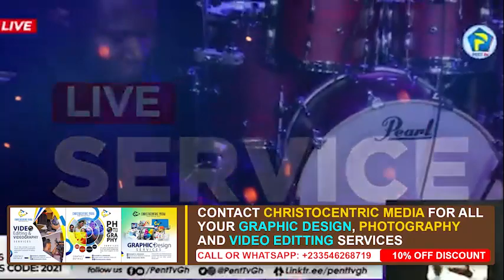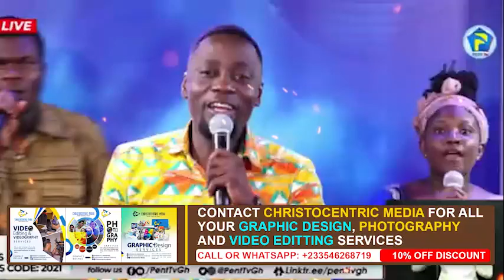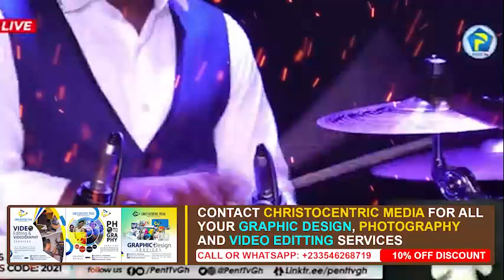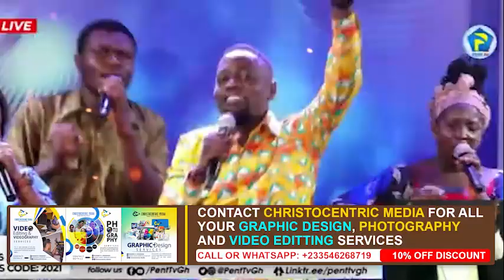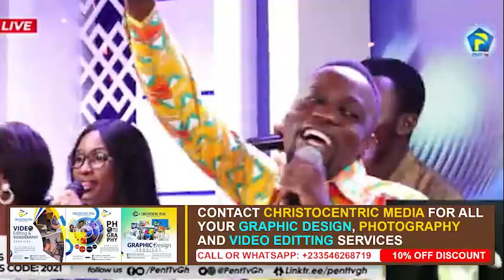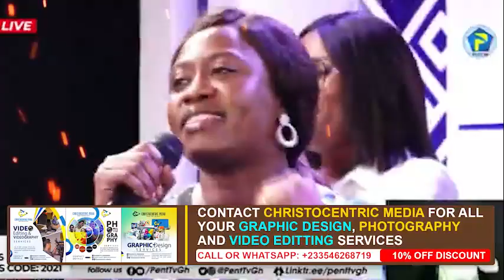Elder Emmanuel Arthur Leads Hot and Powerful Pentecostal Praises on Pent TV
christocentric message
christocentric revival